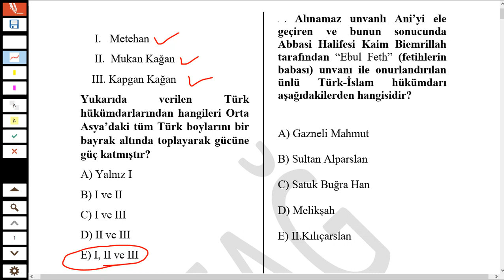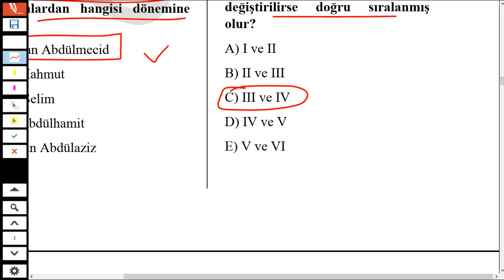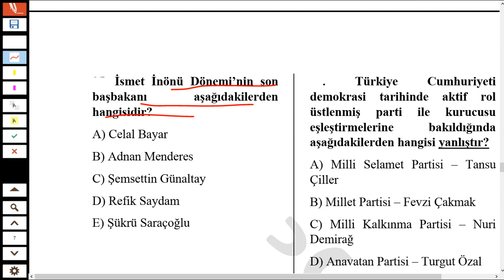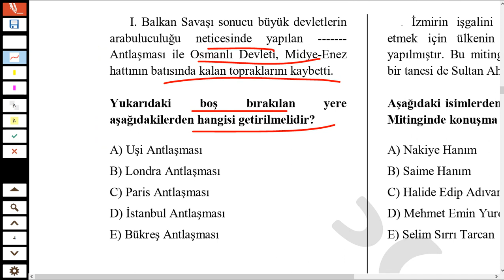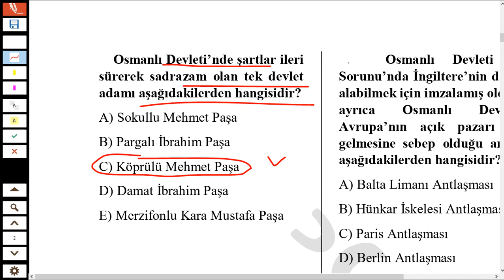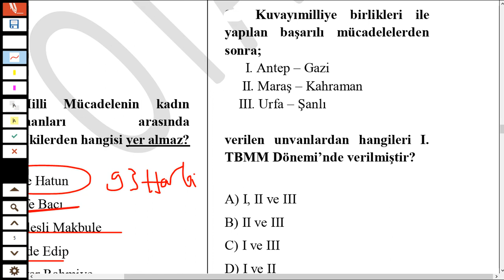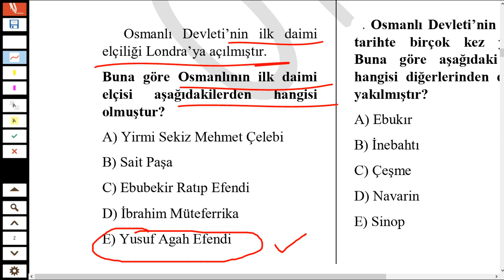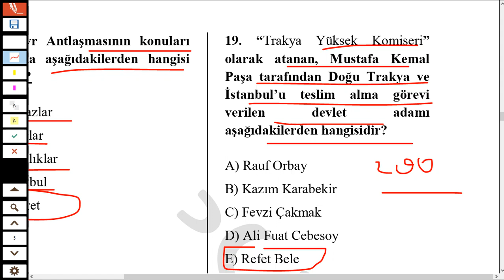KPSS 2022 TARİH ÇIKMASI MUHTEMEL SORULAR - 200 TAHMİN SORU ÇÖZÜMÜ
2022 kpss güncel bilgiler deneme,kpss güncel bilgiler deneme indir,